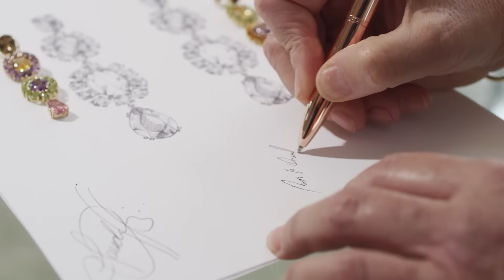Claudia Álvarez en su faceta como diseñadora para Tous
Descubre el making of de la pieza que la actriz hizo en conjunto con la firma de joyería española.